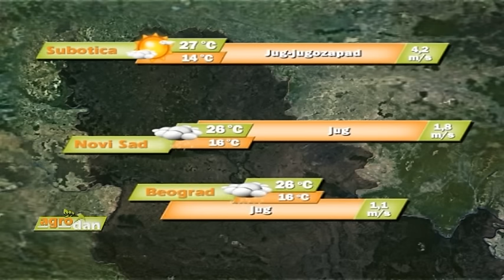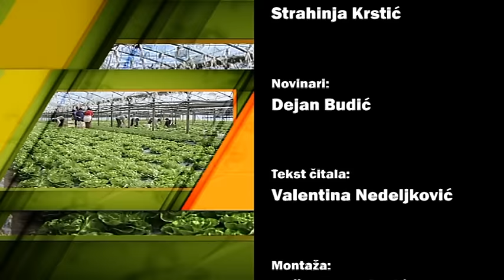AgroDan_01.06.2016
Ozime kulture i pored nepovoljnih vremenskih prilika dobro izgledaju i obećavaju jako dobar rod.

Potrebno da domaći malinari ulože napore kako bi sačuvali vodeću ulogu u svetu.

Srbija ima oko 1,9 miliona stabala oraha koja se nalaze na površini od oko 4.800 hektara.

Sa organskom proizvodnjom do siguranog plasmana proizvoda.

Edukacija poljoprivrednika u Šumadiji na temu predpristupnih fondova.